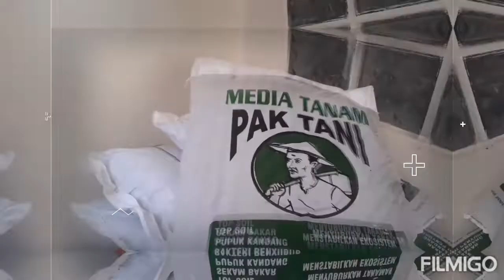Cara Menanam Durian Agar Cepat Besar dan berbuah Pendek